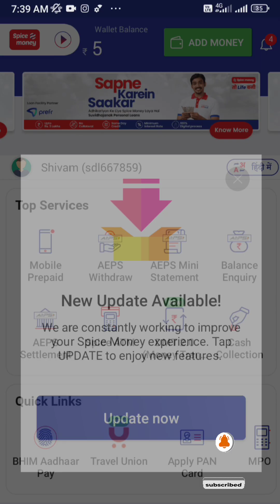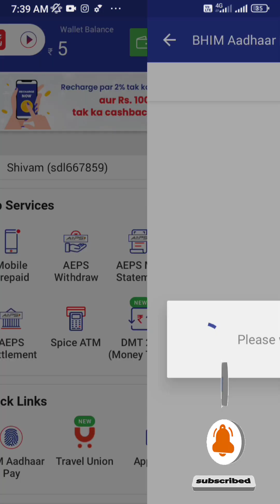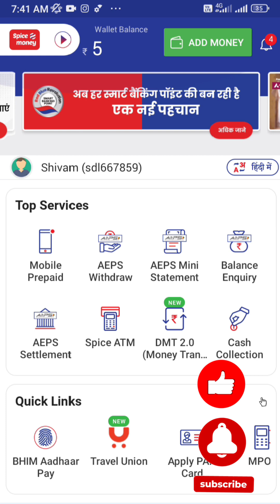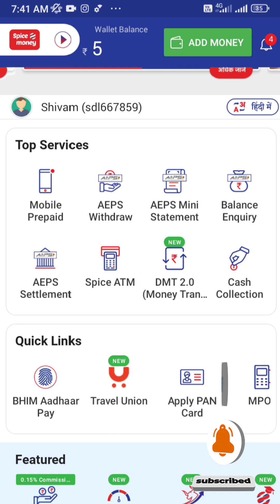बैंक ऑफ बड़ौदा का पैसा कैसे निकाले Bhim Aadhar Pay Se Paisa kaise Nikale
‎@VLE SOCIETY
‎@SUCCESS OF KNOWLEDGE (Shivam Singh Dinkar)
‎@TAMIL CSC VLE